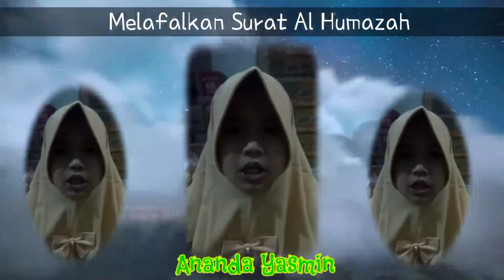Hebatnya Sholih Sholihah Al Khodijah - Kelompok B2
Kelompok : B2
Tema         : Tanah Airku
Sub Tema : Keanekaragaman Indonesia

 Al Khodijah Team
Kunjungi linimasa kami
🎬 YouTube: TK Al Khodijah Serut